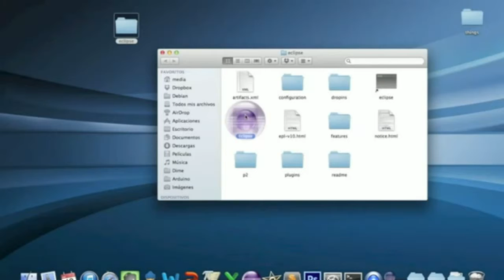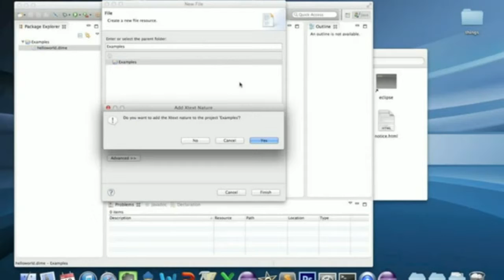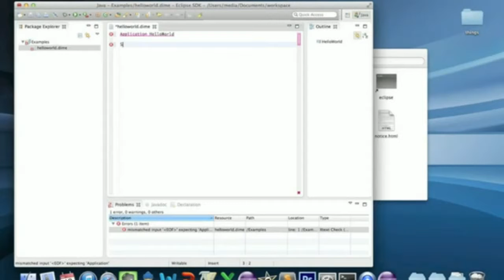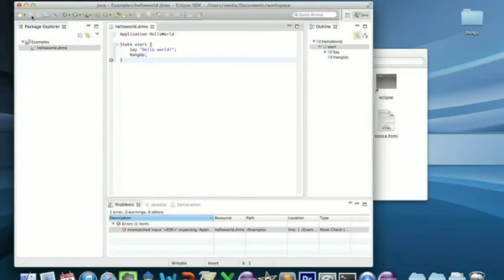Dime. Hello world! tutorial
Hello world tutorial